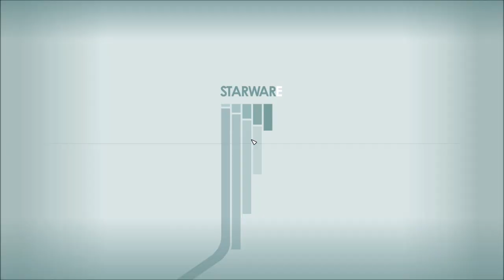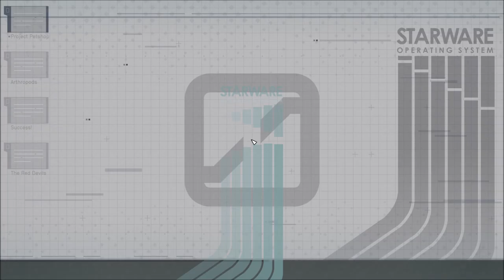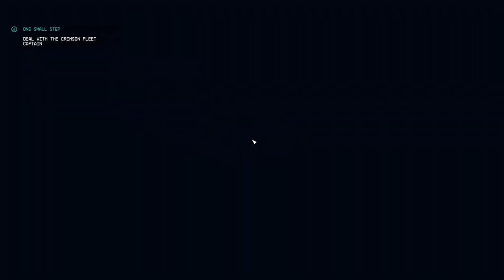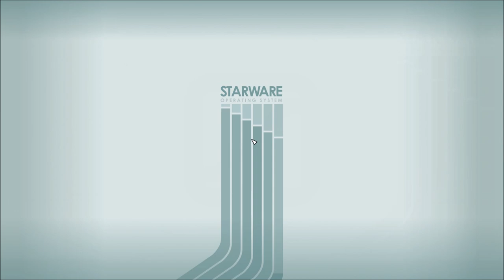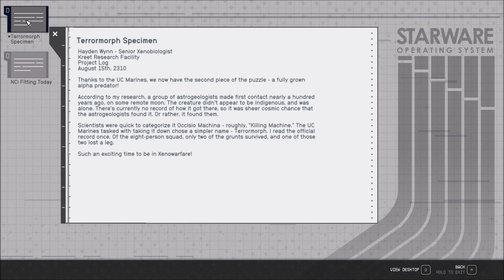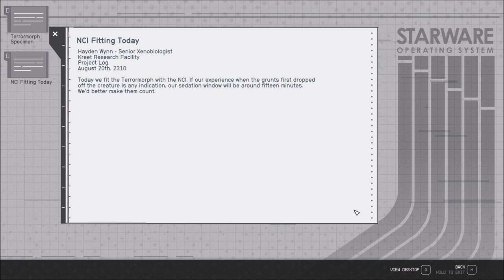Let's Play Starfield (Blind), Part 10: Project Petshop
(Part 4 of 4) Between fighting pirates, we read Hayden Winn's journals about their experiments to weaponize alien creatures. Then we meet Hayden Winn himself! ...kinda.